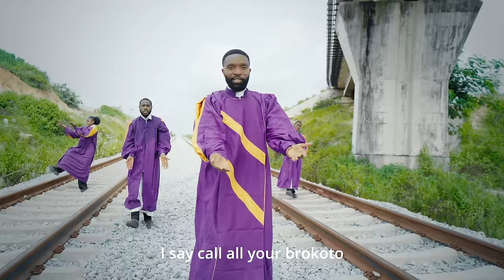Soweto (Choir Version)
Train🚉, Bus🚍, Plane✈️ or Boat🛶, choose your means of Transportation let's go to 'Soweto' by @vict0ny @tempoe_ @dontoliver @heisrema @omah_lay

Arranged and Directed by @Austincan_